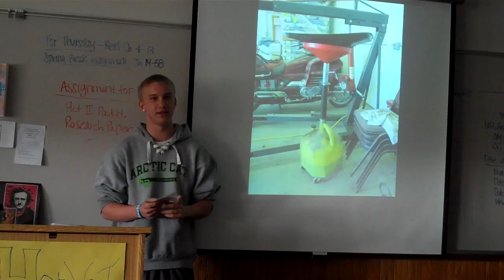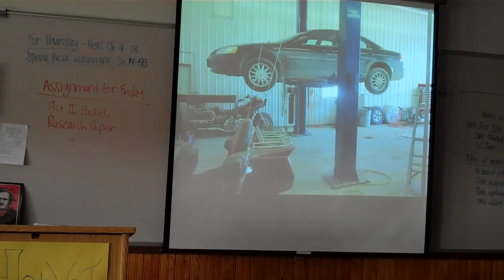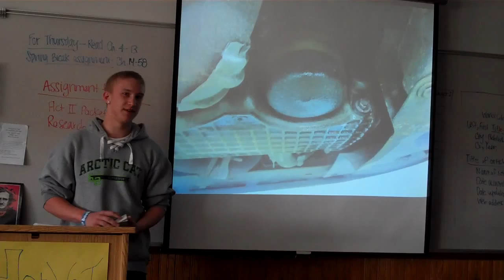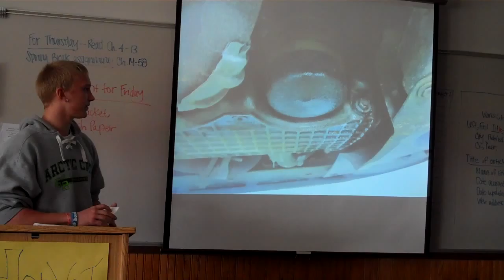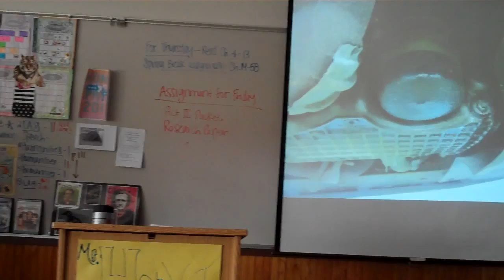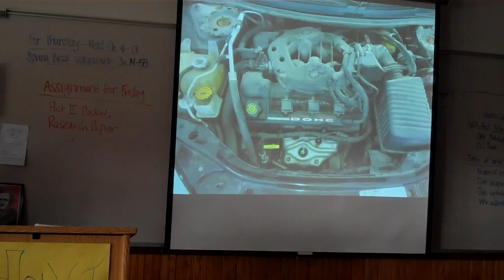Devon 3 28